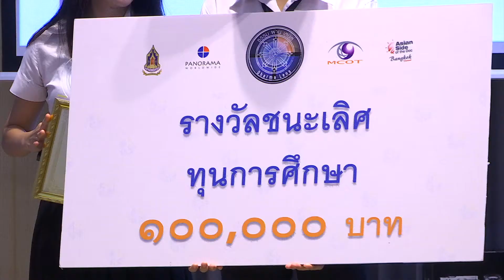นักศึกษาม.ธุรกิจบัณฑิตย์ คว้ารางวัลชนะเลิศ โครงการ "ธรรม ผ่าน เลนส์"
เพราะต้องการเปิดโอกาสให้คนรุ่นใหม่ได้มีความรู้และประสบการณ์ในการการผลิตสารคดี  บริษัทพาโนราม่าเวิล์ดไวด์ ผู้ผลิตสารคดีแถวหน้าของเมืองไทย จึงเปิดเวทีให้เยาวชนนักเรียน-นักศึกษา เข้าร่วมเวิร์คช้อปและผลิตภาพยนตร์กึ่งสารคดีสั้นเข้าประกวดในโครงการ "ธรรม ผ่าน เลนส์” ภายใต้แนวคิด “อริยสัจ 4 ความจริงอันประเสริฐ”  ซึ่งในที่สุดนักศึกษาจากมหาวิทยาลัยธุรกิจบัณฑิตย์ เจ้าของผลงาน “อ่อนแอก้าวผ่าน” ก็คว้ารางวัลชนะเลิศจากผู้เข้ารอบ 9 ทีม

โดยผลงานผู้ชนะเลิศจากโครงการ ธรรม ผ่าน เลนส์นี้จะถูกนำไปเผยแพร่ในงานตลาดภาพยนตร์สารดีระดับนานาชาติ “Asian Side of the Doc” และออกอากาศผ่านช่อง MCOT Family ช่อง 14